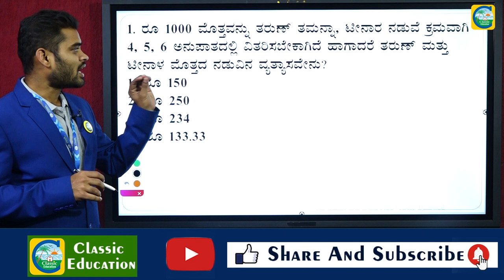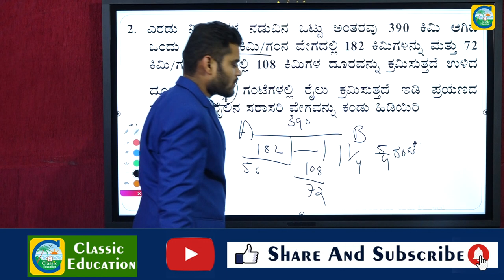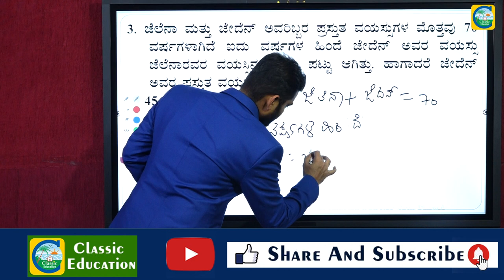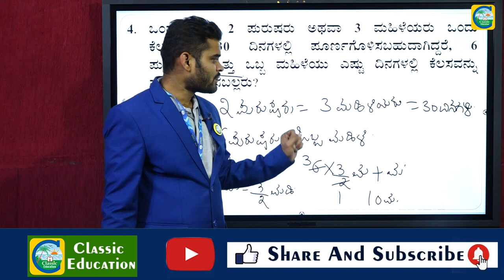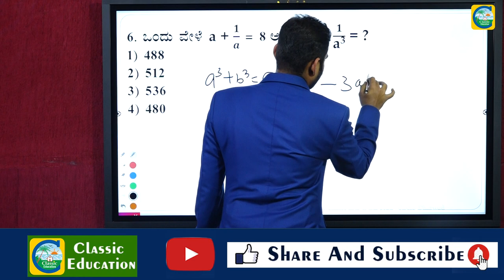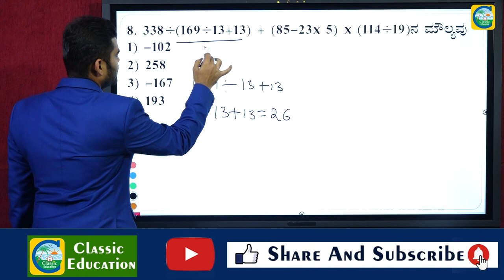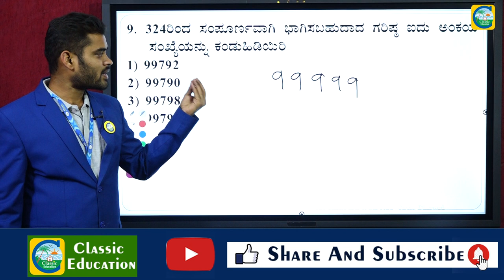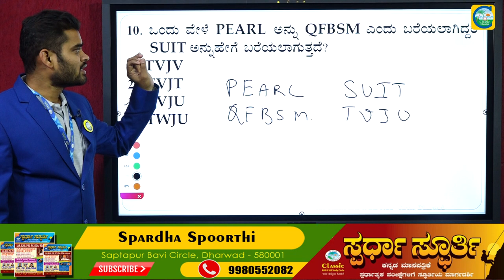RRB GROUP-D||Part 01||Mental Ability ||Questions||Time & Distance||Classic Education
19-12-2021 ರಂದು ನಡೆದ  Group-C Exam ಮಾನಸಿಕ ಸಾಮರ್ಥ್ಯದ ಸಂಪೂರ್ಣ ಮಾಹಿತಿ||Classic Education